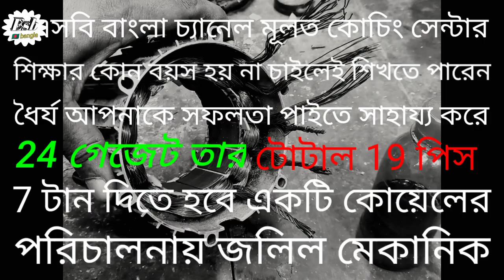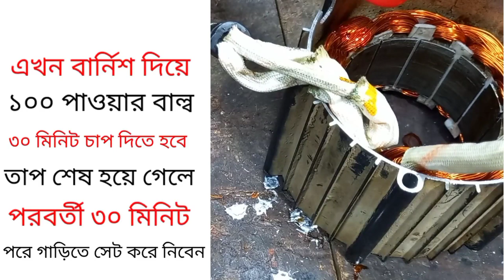48 volt easy bike Motors winding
48 volt Nishu easy bike motor winding from in Bangla
Easy burning easy bike 48 volt Motors repair and winding
এতটা সহজ করে কেউ মিশু গাড়ি কিংবা অন্যান্য মোটর ইজি ভাবে আপনাদেরকে বুঝানের চেষ্টা করবে না এবং করতে পারবে না যা এই ভিডিওতে আমরা সহজ করে দিয়েছি এবং গোপন তথ্য ফাঁস করতে আমরা মোটেও দ্বিধাবোধ করি না আমাদের এই ভিডিওটি যতটুকু দেখবেন সত্যটা পাবেন এবং সত্যতার মিল আছে একবার দেখি আপনি এই কাজটি শিখতে পারবেন অতি সহজে আমাদের ডিস্ট্রিকশনে যে লিংকগুলা দেওয়া থাকে অবশ্য যে ভিডিওটি দেখবেন ওই ক্যাটাগরির ভিডিও পাবেন এই লিংকে

আমাদের চ্যানেলের হোম সাইটের লিংক এবং অন্যান্য মোটর বাঁধাই করার লিংক আমরা এই ডিসক্রিপশনে দিয়ে দিব এলইডি টিভি সার্ভিসিং থেকে শুরু করে মোটর কিংবা ইজিবাইক ৪৮ ভোল্ট চার্জার 60 ভোল্ট চার্জার বড় অটো সেটের চার্জার গুলো আমরা দক্ষতার সাথে বাধাই করেছি

হাউ টু মেক এ মোটর ওয়াইন্ডিং ৪৮ ভোল্ট মটরের এক ঘন্টা ১৮ মিনিটের ভিডিও এইটা এর লিংক

আপনি যদি হাই স্পিড ফ্যানের কয়েল বাধাই শিখতে চান তো এই লিঙ্কে ক্লিক করুন

ইলেকট্রনিক্স সাবজেক্ট নিয়ে সাড়ে 300তা দিক ভিডিওর মত আমাদের এই চ্যানেলে আপলোড করা হয়েছে লিংকে ক্লিক করে কোন সাইডে গিয়ে ঘুরে সব দেখতে পারেন আশা করি ভালো লাগবে চ্যানেলটি সাবস্ক্রাইব করে আমাদের পাশে থাকুন ধন্যবাদ